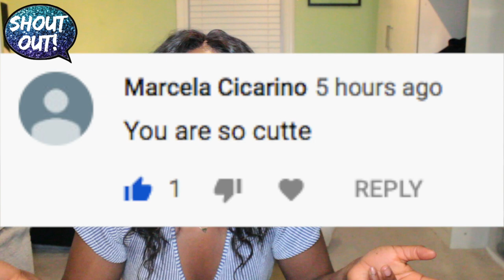Ariana Grande, Miley Cyrus, Lana Del Rey - Don’t Call Me Angel (Charlie’s Angels) | REACTION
Me commenting on Ariana Grande, Miley Cyrus, Lana Del Rey - Don’t Call Me Angel (Charlie’s Angels) official music video!

Other Ariana Grande videos I have reacted to:
*PLOT TWIST* Ariana Grande - break up with your girlfriend, i'm bored | REACTION
Ariana Grande - 7 rings (Official Music Video) | REACTION
Ariana Grande - God Is A Woman (Official Video) | REACTION
Ariana Grande - the light is coming ft. Nicki Minaj | REACTION
Nicki Minaj – “Bed” (feat. Ariana Grande) | REACTION
Ariana Grande - breathin | REACTION
Ariana Grande - No Tears Left To Cry | REACTION
Ariana Grande - thank u, next (Live on Ellen/2018) | REACTION
Ariana Grande - thank u, next | REACTION

Description Below Original Video:
Official music video by Ariana Grande, Miley Cyrus, Lana Del Rey performing “Don’t Call Me Angel (Charlie’s Angels)” – available now

Video Director: Hannah Lux Davis
Video Producer: Brandon Bonfiglio
for London Alley

Music video by Ariana Grande, Miley Cyrus, Lana Del Rey performing Don’t Call Me Angel (Charlie’s Angels).

3. 👍 Like this video and Share!

☆ ☆ ☆ ☆ SOCIALS ☆ ☆ ☆ ☆

☆ ☆ ☆ ☆ ABOUT ME ☆ ☆ ☆ ☆